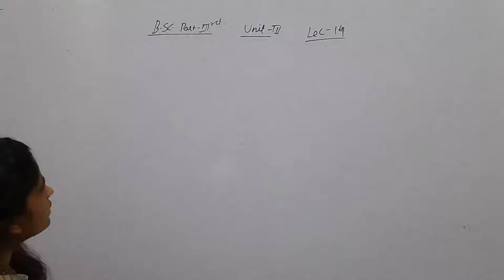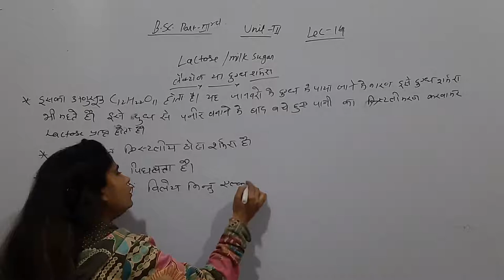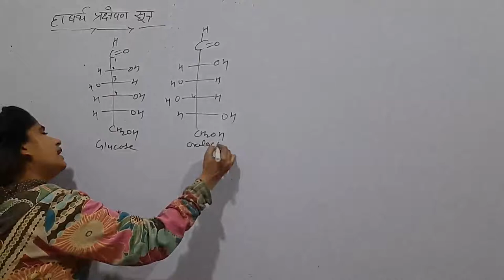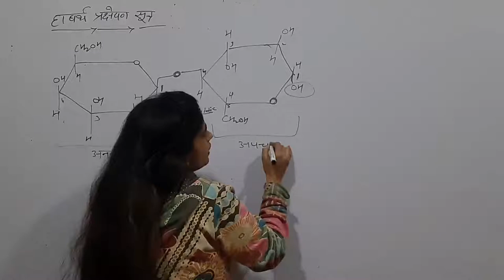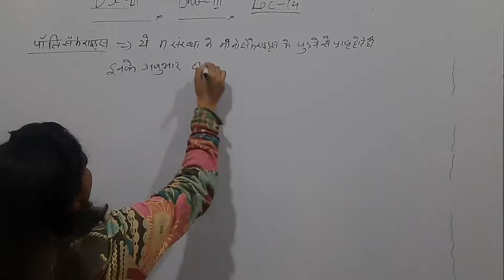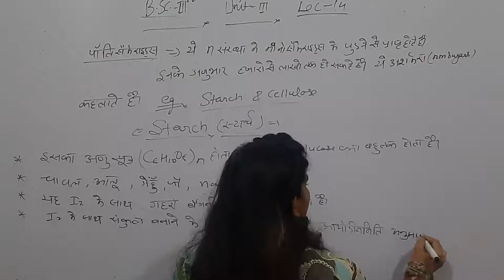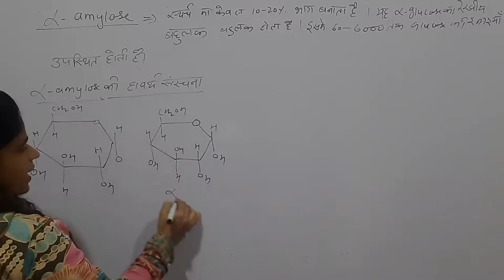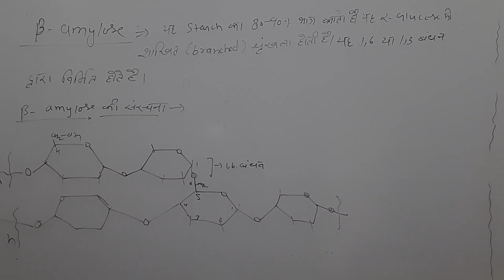Carbohydrates lec 14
Diasaccharides and poly saccharides for B.sc part 3rd